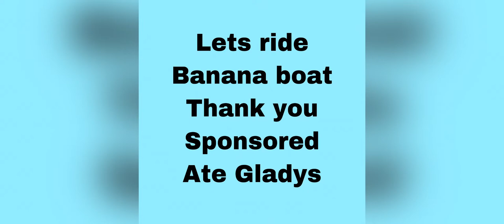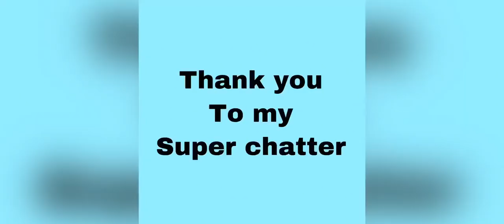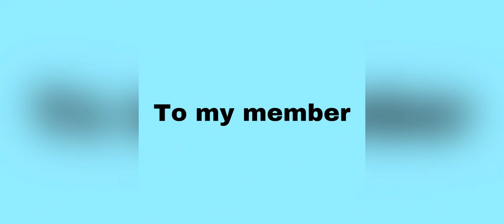My Birthday part 3 Our Breakfast and Banana Boat